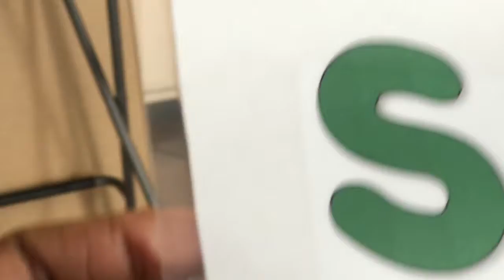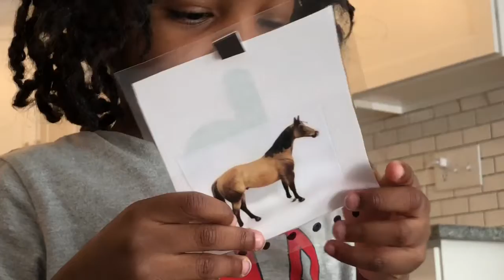Teach toddler to spell their name: Activity 2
First we explored how to spell our name. Second we played a game using letter and number recognition. Isaiah enjoyed this!